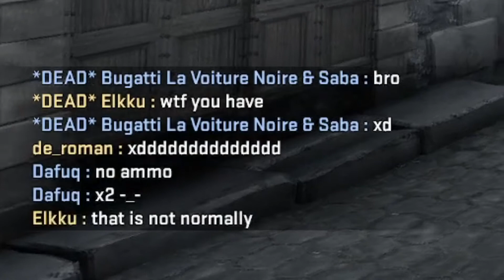CS:GO inferno 1vs4 clutch